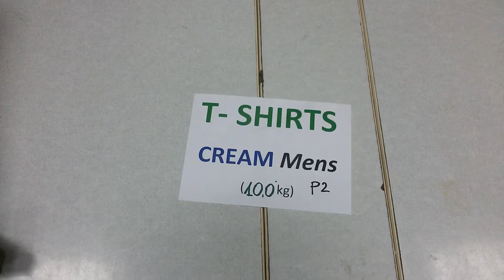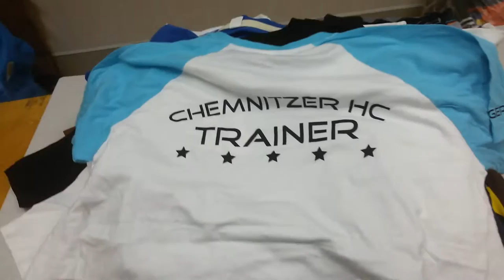Мужские футболки Cream (пакет второй) 10 кг по 11.1 €/кг(себестоимость 2 €)